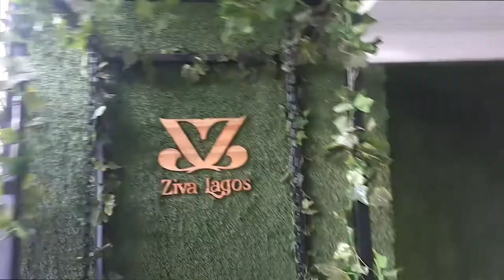My First Vlog EVER!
Been thinking about blogging for the longest time but always talk myself out of it. I finally got over myself and decided to take the plunge so here it is...my vey first Vlog!!! This was recorded in April.